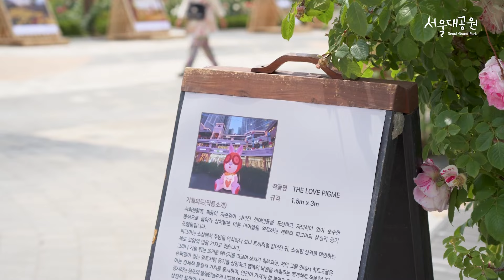낮에는 회사원 밤에는 작가로! '미미 작가' 서울대공원 두두등장!❤│서울대공원 더럽 피그미 전시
자존감이 낮아진 현대인들을 표상한 피그미를 통해
희망의 메시지를 전하는 팝 아티스트 '미미 작가'가
서울대공원에 떴다!

그녀의 대표작, 더럽피그미 와 함께한
서울대공원 장미원 축제 모습과 작품에 대한
설명이 담긴 인터뷰 내용을 지금 영상으로 만나보세요!